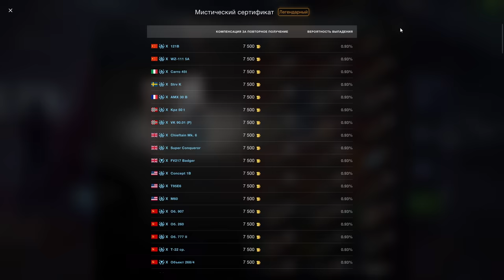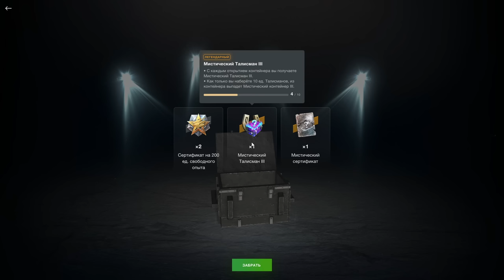💥ГОРЬКИЙ ОПЫТ! 💥"Глючная" Рулетка на Мистические контейнеры №2 в wot Blitz 2024 | WOT-GSN